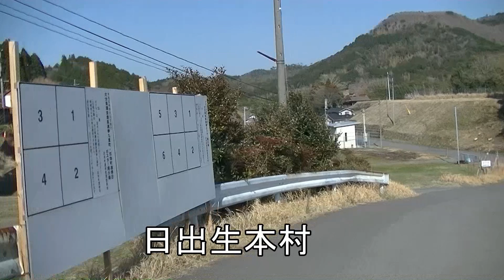玖珠町森 宇戸の庄から日出生本村まで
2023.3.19 早春の玖珠町森 宇戸の庄から日出生本村までをアップしました。